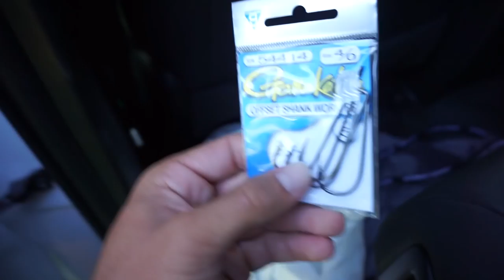Its Totaled...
Thank you all so much fro watching ! In todays video me and my buddy Alex hit up a pond for some weightless worm action and also hit up lake lanier for some topwater action ! In the middle of the mix we came past a "mini" flipped over ! I hope everyones okay and please pray for this family ! Be sure to check out some of my latest videos below ! Thanks !